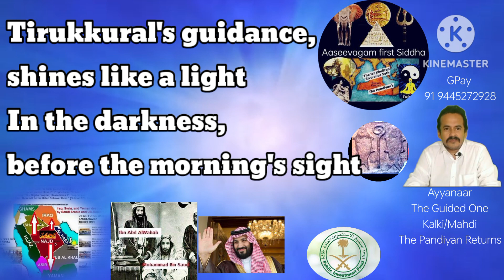The devil from Najadh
It's all about trade

Pandiyan do trade with justice and peace

But new traders exploit the common people, enslave their soul